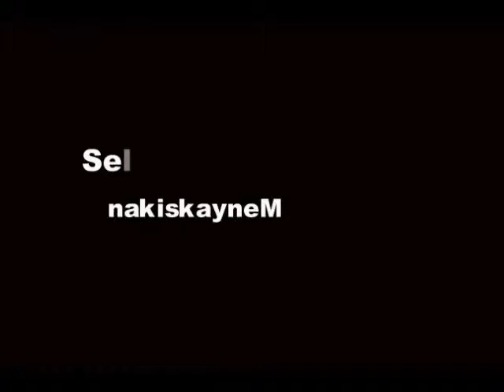Celana Cingkrang Dan Jenggot Sunah Nabi Yang Salah Dipahami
Emha Ainun Nadjib biasa disapa Cak Nun adalah tokoh intelektual yang mengusung napas islami